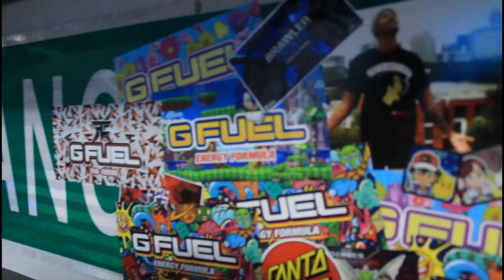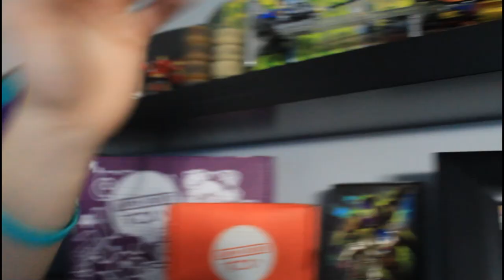300 Subscribers and Counting... | ROOM TOUR 2020!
Ideas for 400 Sub special...